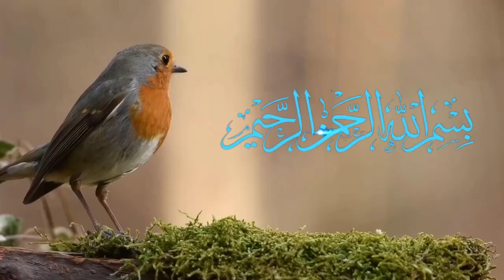Hazrat Musa Ka waqia | Aik Badkaar Aurat 7 Waliyon Ki Maa ban gayi | Islamic stories | AR Voice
Hazrat Musa Ka waqia | Aik Badkaar Aurat 7 Waliyon Ki Maa ban gayi | Islamic stories